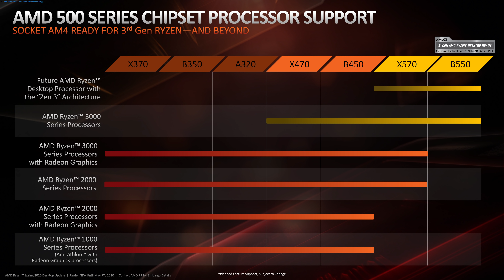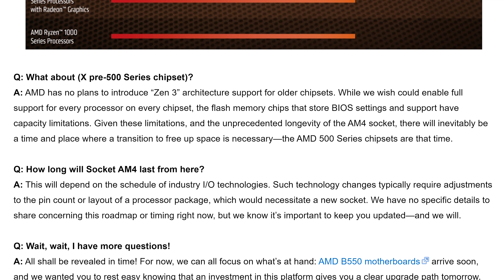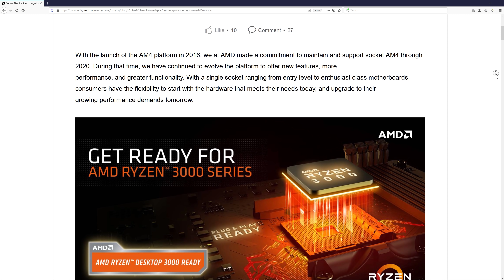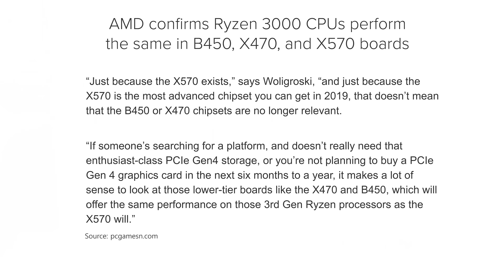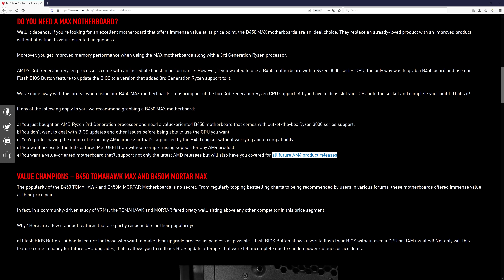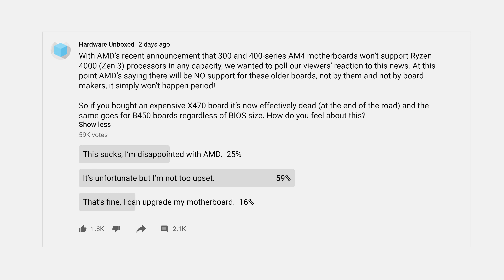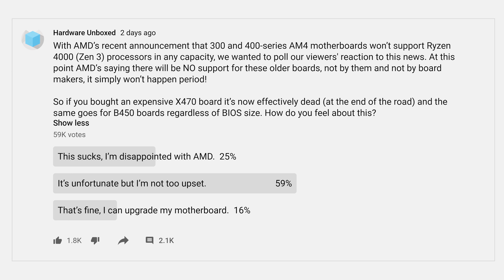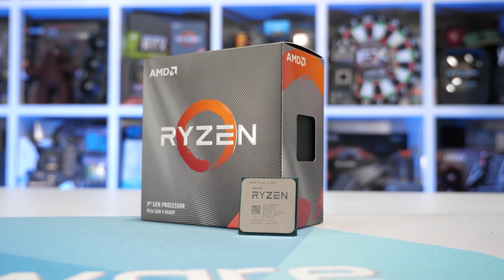AMD Does An Intel, Axes Zen 3 on 400-Series Motherboards, Our Thoughts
AMD Ryzen 5 3600
AMD Ryzen 5 3600X
AMD Ryzen 7 3700X
AMD Ryzen 7 3800X
AMD Ryzen 9 3900X

AMD Axes Ryzen 4000 Support on 400-series Motherboards, Our Thoughts